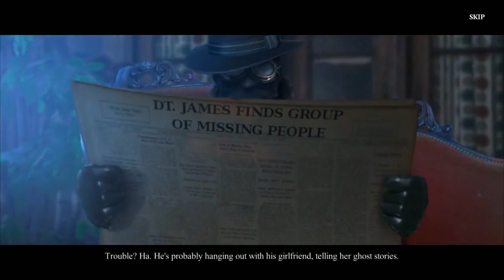Let's Play - Detectives United - Origins - Bonus Chapter Full Walkthrough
Someone has been stealing mystical artifacts and it's going to take the skills of three legendary detectives to solve the crime. Join Mystery Trackers' Agent Brown, Haunted Hotel's James Blackthorne, and Grim Tales' Anna Gray as they join forces to stop The Collector before he creates an object of unimaginable power. Can you help them defeat his evil scheme?

Available from:
Bigfish Games: